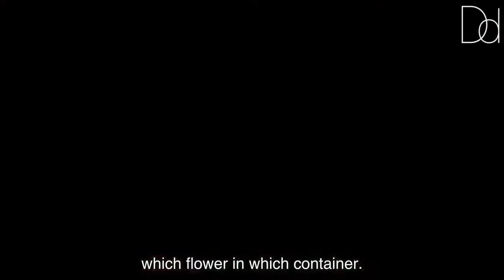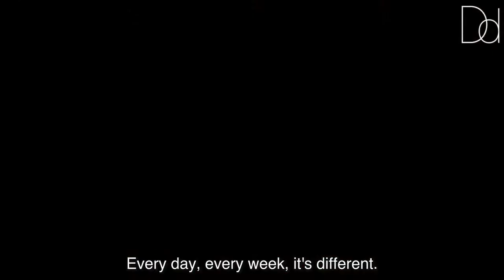ABOUT JEFF LEATHAMS FLORAL DESIGNS AT THE GEORGE V FOUR SEASONS HOTEL PARIS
✅Get Jeff Leatham's Gorgeous Floral Coffee Table Book (Amazon)

I was lucky enough to chat with Sedric Del Valle, the head floral designer for the George V Four Seasons Hotel in Paris. This hotel is world-renowned for its floral arrangements. The hotel receives thousands of flowers every week. Every single day, each vase (thousands throughout the hotel) are cleaned and refreshed. The team works the entire day on these fabulous arrangements. Cedric filled us in on the fascinating story behind these stunning floral arrangements.

Let us teach you how to become your every own safe, ethical & healthy design expert.

📖 In case you missed it, here are a few of our quick reads:

✨DiMare Design is the only 100% vegan interior design consultant in the USA focused on healthy, non-toxic design.